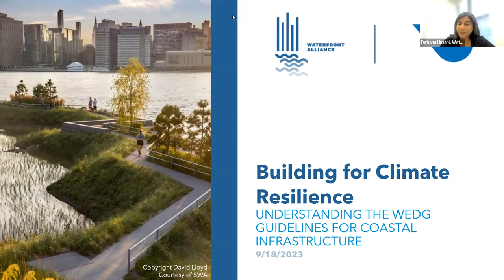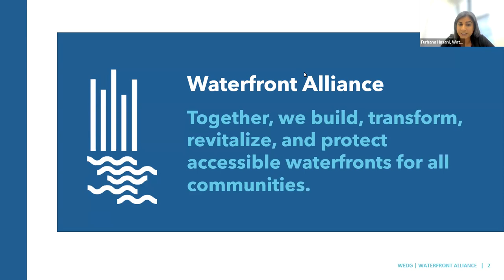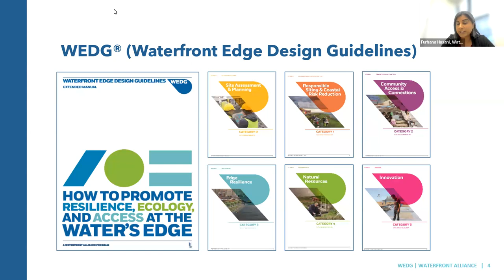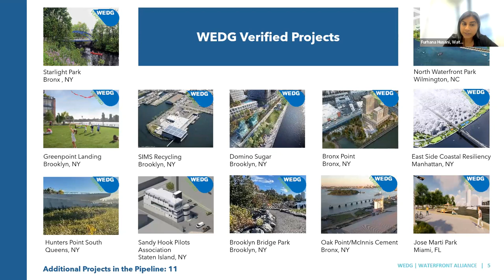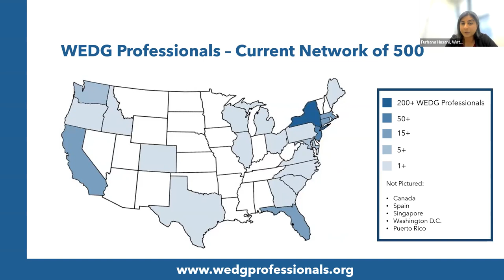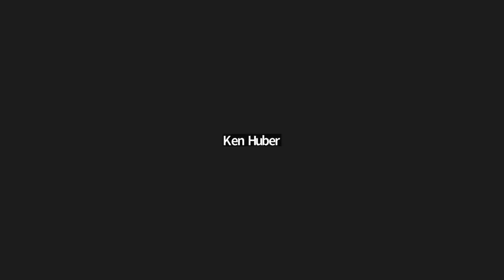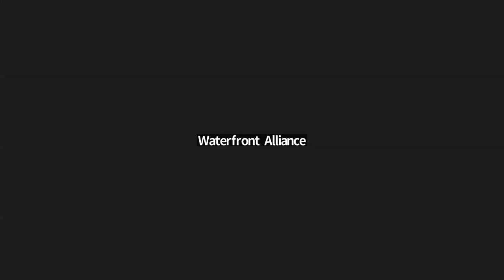Building for Climate Resilience–Understanding the WEDG® Guidelines for Coastal Infrastructure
As a coastal city, how do we ensure New York City’s waterfronts and coastlines meet the climate challenge and provide benefits to communities and for ecology? Join this moderated, interactive conversation webinar to learn from leading planners in climate resilience and how planning and building for resilience, ecology, and access at the water’s edge is possible using both green and grey solutions. The WEDG® (Waterfront Edge Design Guidelines) verification system is one of the only comprehensive tools available to catalyze and reward the best in planning and building for the climate future.

SPEAKERS
Ken Huber, Senior Project Manager, Langan

Mike Porto, External Engagement Director, Offshore Development, Invenergy

Joseph Sutkowi, Chief Waterfront Design Officer, Waterfront Alliance

MODERATOR
Furhana Husani, Director of Programs and Climate Initiatives, Waterfront Alliance – Understanding the WEDG® Guidelines for Coastal Infrastructure